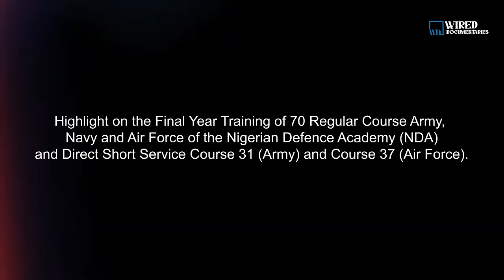Nigerian Defence Academy 70RC Documentary